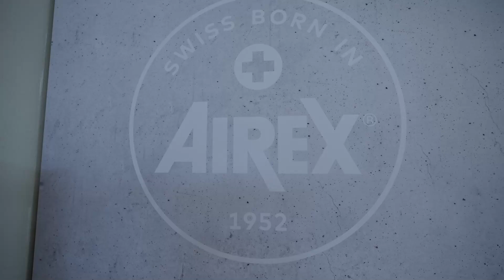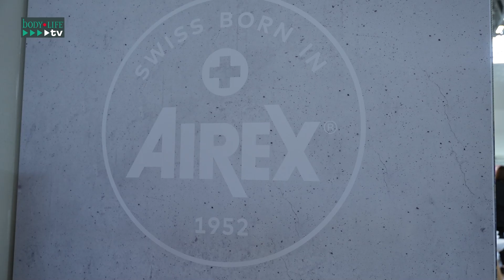bodyLIFE FIBO-TV presents AIREX